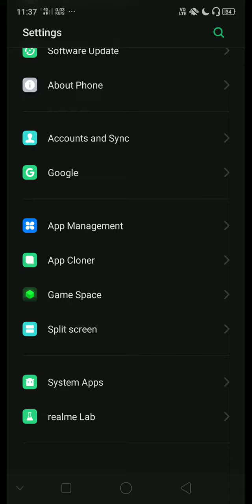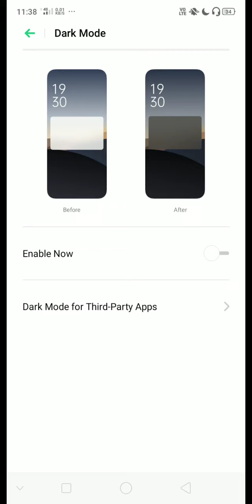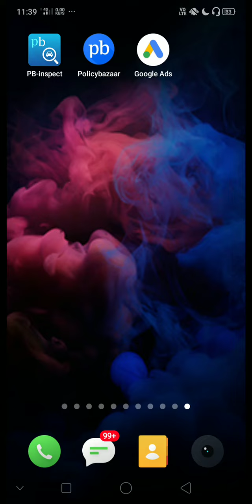Realme Dark Mode || Tricks || For night and safety eyes 🙄 || Realme Lab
If You have any Suggestions please comment us below. Your Suggestions are important to us. For any requirement of Videos You can wish it in comment box. Your comments are very important for us. Thanks for being with us. Lots of Love From our channel

youtube google ads
genyoutube
nse latentview
expertbook
acer exclusive store
google computer